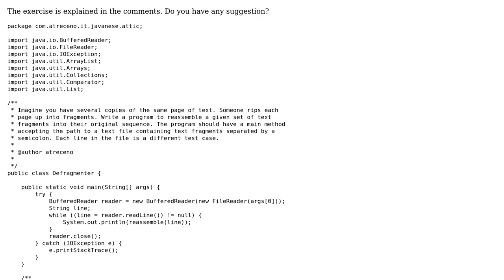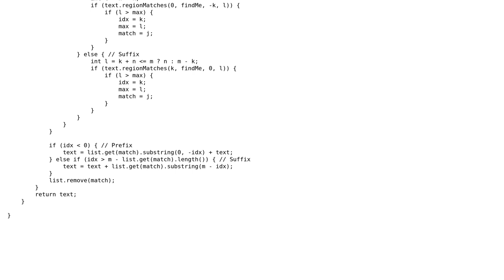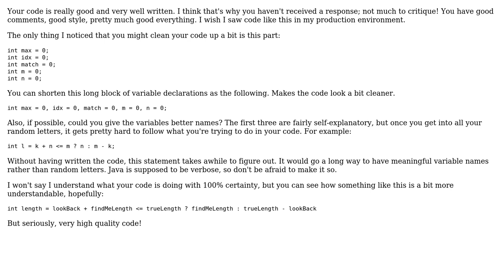Code Review: Fragments of paper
With thanks & praise to God, and with thanks to the many people who have made this project possible! | Content (except music & images) licensed under CC BY-SA | Music | Images & others | With thanks to user Heslacher user asteri user Agustin Treceno and the Stack Exchange Network Trademarks are property of their respective owners. You are responsible for your own actions.